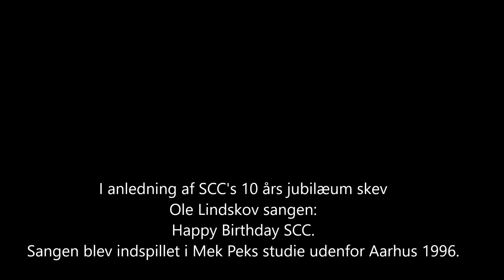Happy birthday SCC_Royal Danish Countryband.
En hyldestsang til Scandinavian Country Club i anledning af deres 10 års
jubilæum 1996,
En sang af Ole Lindskov & RDC.